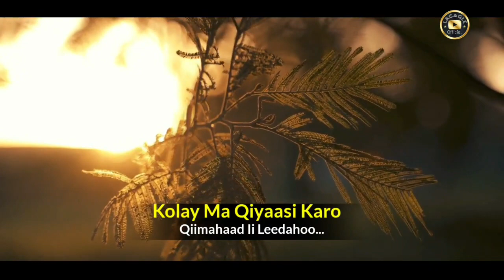RAXMA XASSAN | KA NOQO QALBIGAYGA BOQOR LYRICS |QUDHAYDA ADAA LAHOO WADNAHA QUFUSHOO XIDHEE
Hadii aad rabtid in hees lagaagasoo dhigo BILAA MUSIC fadlan halka "comment-tiga" inoogu reeb fariintaada. Sidoo kale la wadaag asxaabtaada. Mahadsanid!!

Kusoo dhawow channelka Lacagle Official halkani waxaad kaga boganaysaa heeso bilaa Music ah aadan ka heli karin meel kale. Sidoo kale rukumo channelka si aad unoqotid qofka ogu horeeya oo daawada muuqaalada quruxda badan ee aan soo dhigno.

Mahadsanidiin.